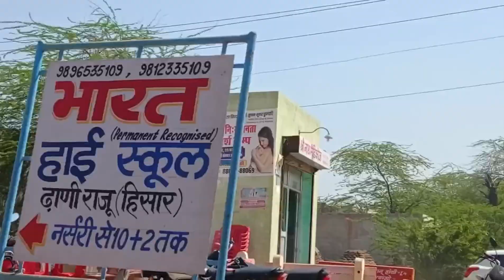volleyball tournament ढाणी राजू 1st prize 🏆 गांव चुलनिया